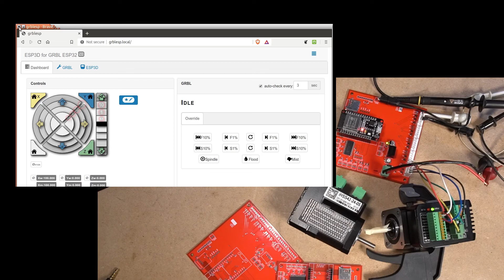191222 HEXAD Checkout - ESP32 4-Axis GRBL Board with JMC Step-Servos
Today, I'm demonstrating my hardware design that uses Dring's ESP32 GRBL port, with JMC NEMA17 Step-Servo.

Board from JLCPCB.com